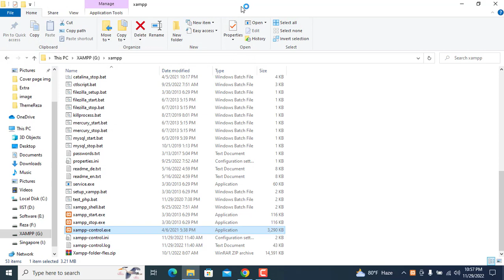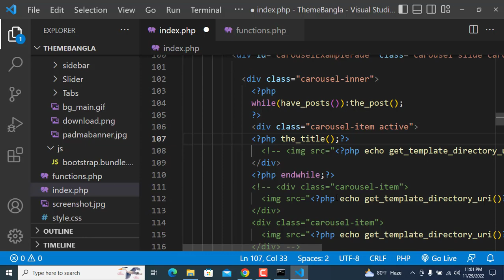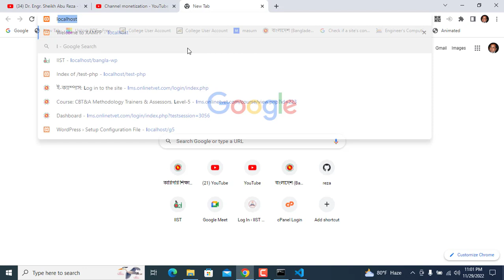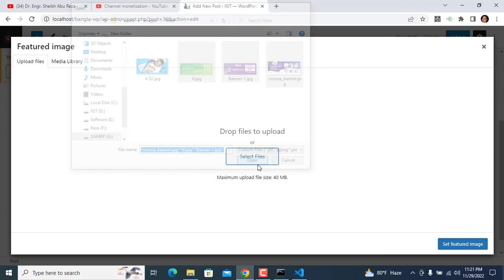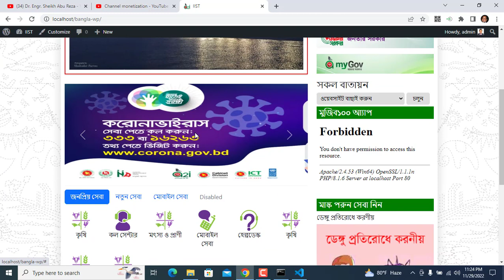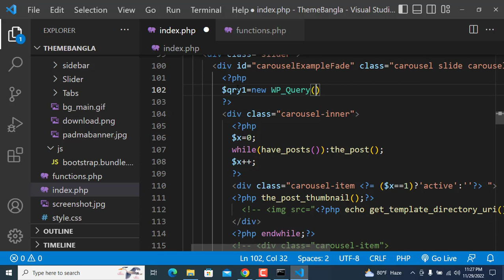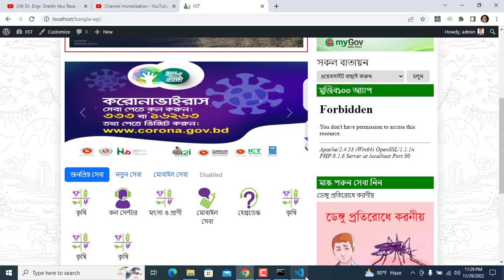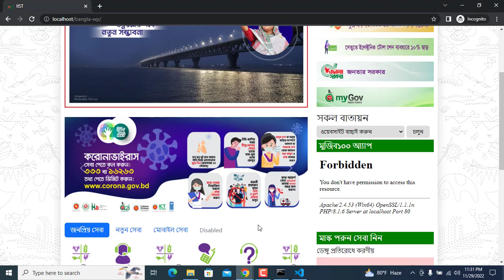Web Development Level IV Part 11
বাংলাদেশে NTVQF লেভেলের উপরে ভিডিও প্রকাশিত হতে দেখা যায় না | এ দেশে ছয়টি স্কিল লেভেল আছে  | ওয়েব ডেভেলপমেন্ট এর লেভেলে (Level-IV) উপরে একটা ভিডিও তৈরি করা হয়েছে |
আশা করি এই প্রজেক্টটি সম্পন্ন করার পর ওয়েব ডেভেলপমেন্ট এর সম্বন্ধে একটা পরিচ্ছন্ন ধারণা পাওয়া যাবে এবং প্রফেশনাল কাজ করার উৎসাহ যোগাবে | এই কোর্স শেষে যেকোনো আরপিএল (RPL) সেন্টারে যেয়ে যে কেউ অ্যাসেসমেন্টে বসতে পারবে | (IIST, 105 Senpara Parbota, Mirpur-10, Dhaka-1216, West side of Metro Piller # 255 Mobile # )

For Day-1 HTML, CSS & Images Download Link as follows
Chapter wise Timeline
0:00 Introduction

*** Useful resources for web design and web development ***
Free Images: